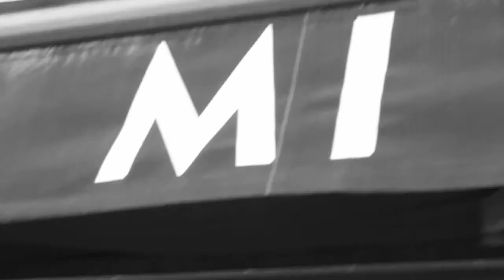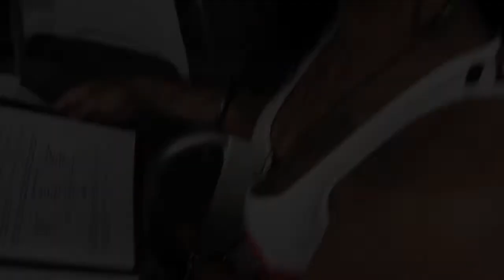Faith Rose "Something About" Official Video HD Directed By Mike Towns & Paco Swartz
Faith Rose shows her fans how she does it when she hits the town with her girls.